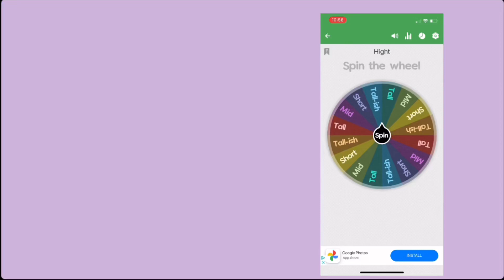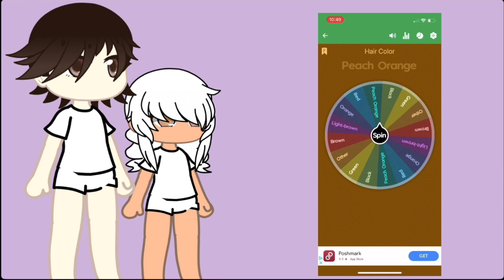Making a Couple with a Random Generator || Music in Desc || not Original || Enjoy!!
I think the girl came out a lot better then the boy lol

Should I do this again??